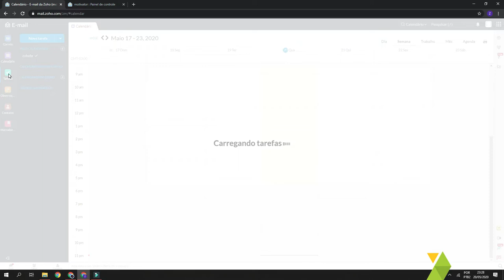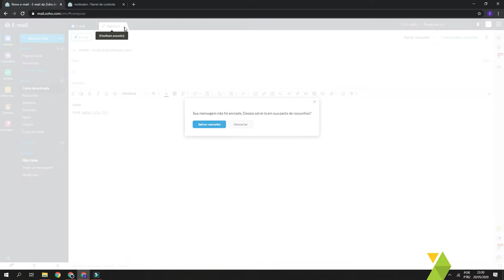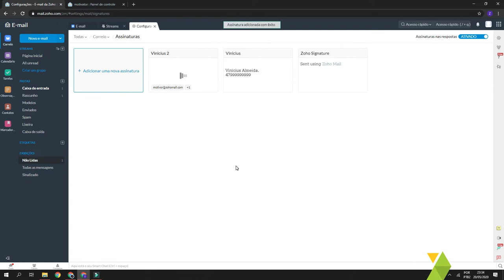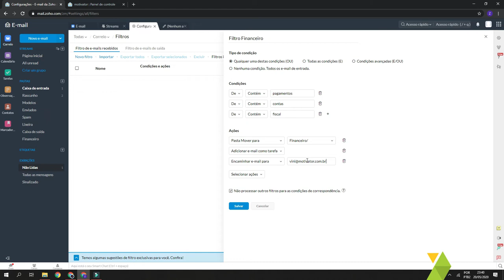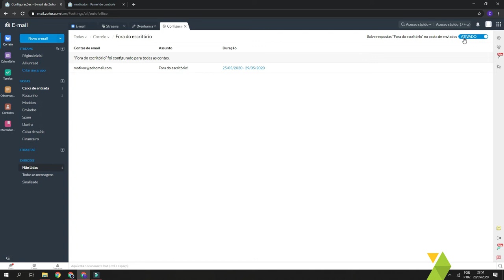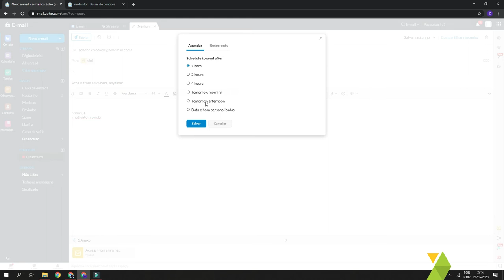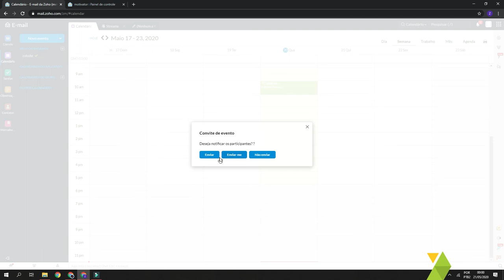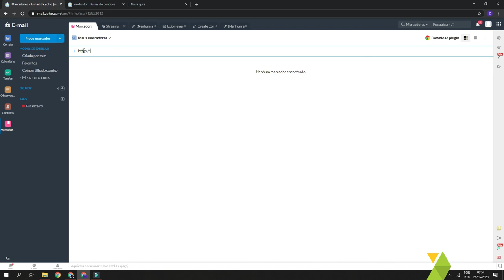8. Treinamento de Usuários para Zoho Mail